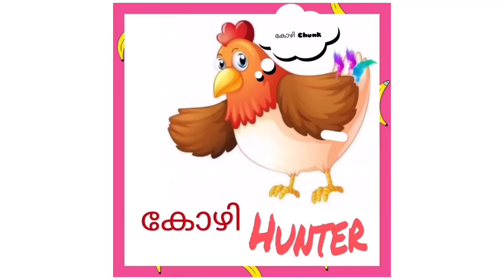Kozhi Hunter | episode 1 | Ithu poli media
Prank your friend - drop your bestie number